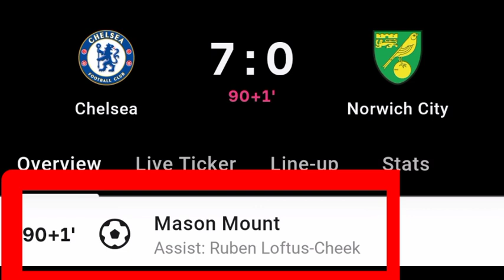Mason Mount Hat-trick Goal Vs Norwich City | Chelsea Vs Norwich City | 7-0